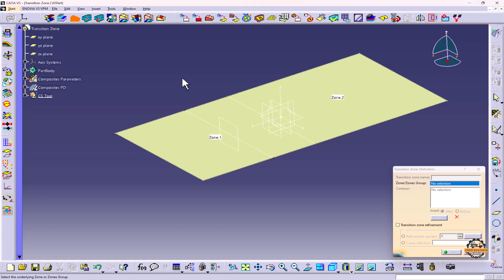How to Define Transition Zones in CATIA V5 – Composite Design Tutorial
In this tutorial, we’ll explore how to define and manage Transition Zones in CATIA V5 for composite design. Transition zones occur where there is a change in the number of plies or their thickness, and managing them correctly is crucial to avoid weak points in the structure. Understanding and designing effective transition zones ensures that your composite parts maintain strength and integrity while minimizing material waste.

In this video, you will learn:

What Transition Zones are and why they matter in composite design.
How to define transition zones in CATIA V5 for a smooth shift between ply groups.
Managing ply drop-offs and overlap in transition areas.
Visualizing and analyzing transitions to avoid stress concentration and ensure strength.
Best practices for optimizing ply stacking in transition zones to improve manufacturability and performance.
This tutorial is essential for engineers working with advanced composites in industries such as aerospace, automotive, and marine.

👉 Available Course - AutoCAD, Ansys Workbench, Ansys Fluent, 3D Printing, Creo, Catia, NX CAD, NX CAM, LS DYNA Hyper Mesh.
CADD Engineer is a Vernacular Upskilling YouTube channel revolutionizing the way you learn and develop your career skills. 🚀